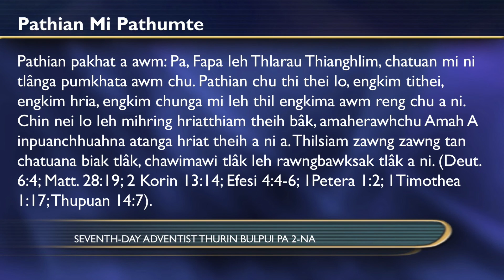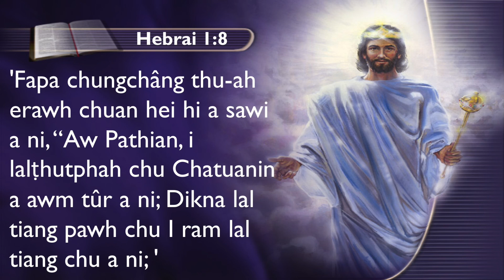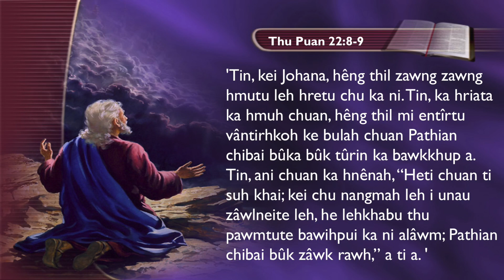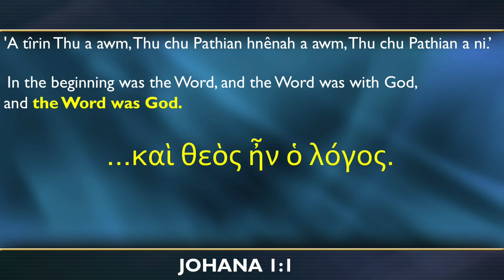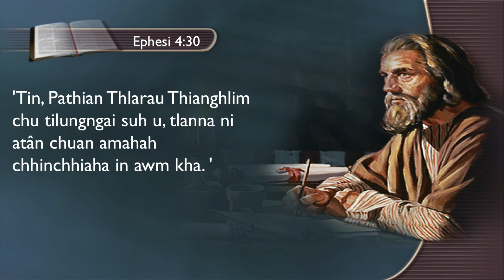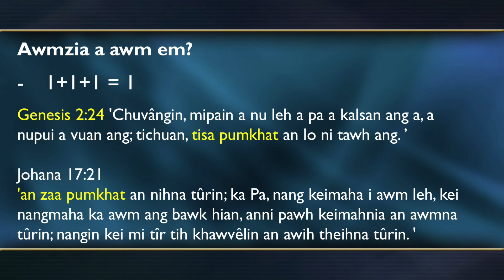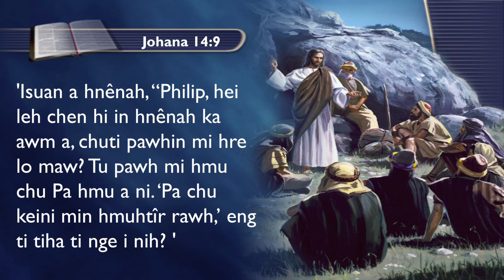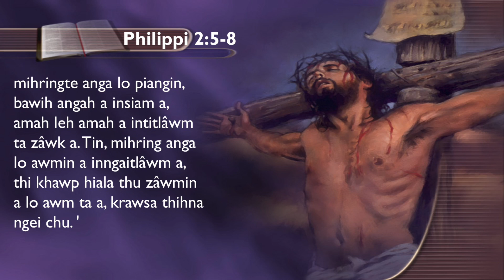Pastor Rosangpuia Fanai - Trinity leh Chhandamna (Mizo Sermon Thar)